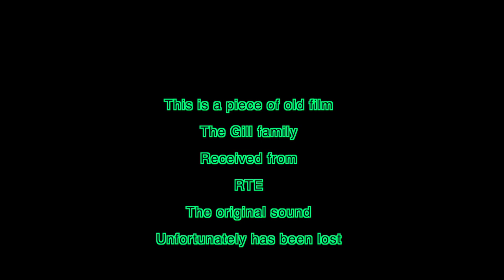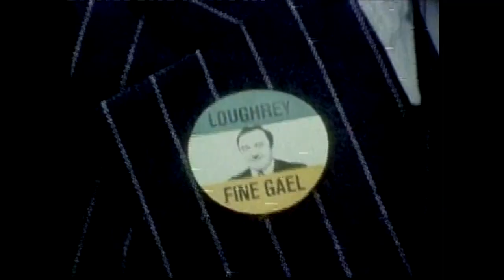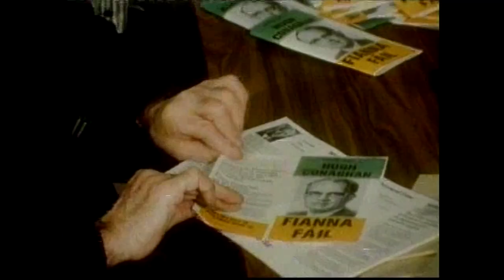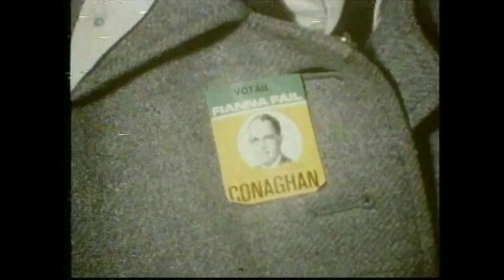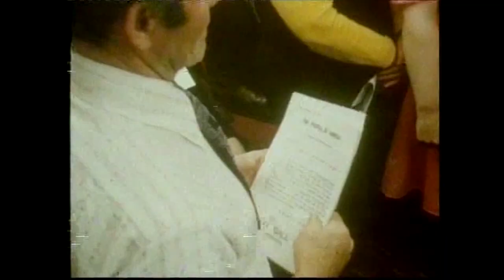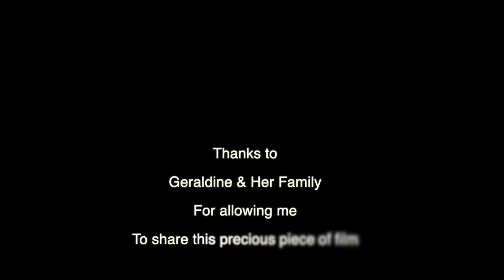The late Tony Gill Canvassing back in 1976..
One of Buncrana's Great Characters Tony Gill..